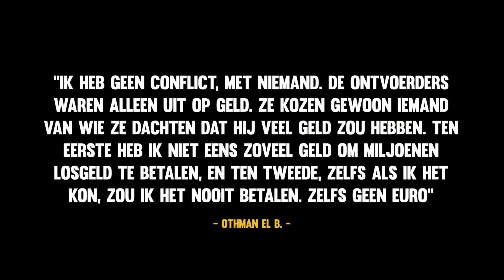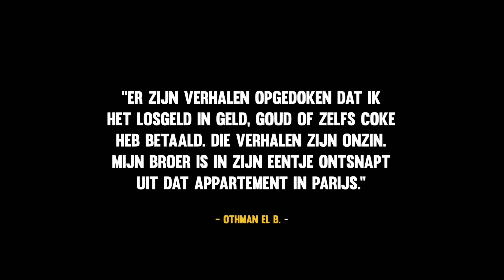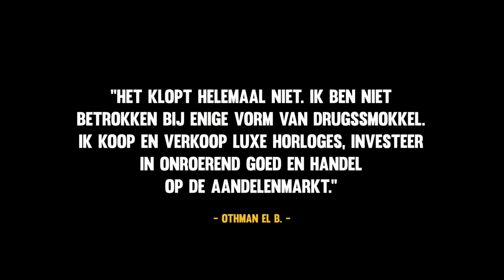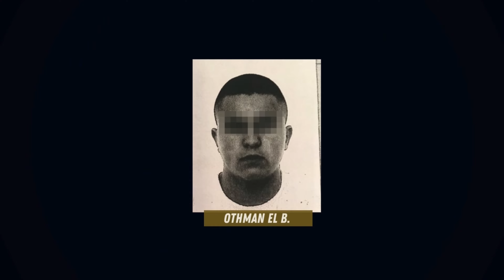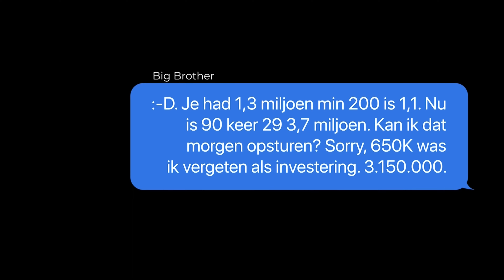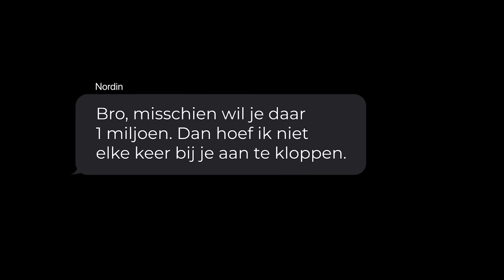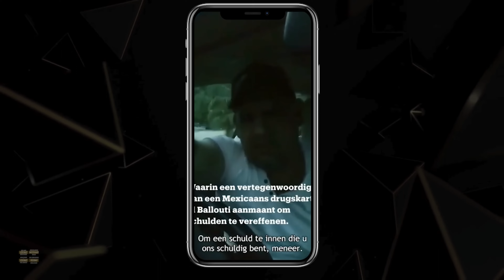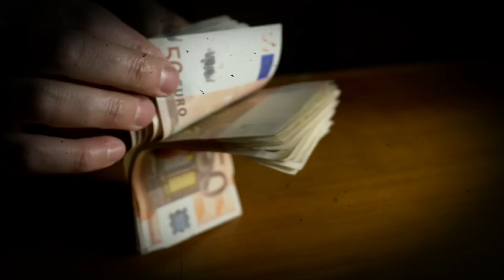Het Krankzinnige Verhaal Van Othman El B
Dit is het verhaal van Othman El B., naar verluidt een van het grootste kopstukken van de cokesmokkel in België. Othman, geboren in 1986 in Antwerpen, groeide op in Borgerhout en raakte betrokken bij de smokkel van coke vanuit de haven van deze stad.

Hij gebruikte een unieke betalingsmethode en vroeg om betaald te worden met coke in plaats van cash, wat hem hielp om een aanzienlijke rijkdom te vergaren. Naarmate hij hogerop kwam, bouwde hij een netwerk van handlangers op die de distributie voor hem verzorgden, waardoor zijn winsten aanzienlijk bleven.

In 2015 verhuisde Othman naar Dubai om de Belgische politie te ontwijken. Zijn criminele activiteiten bleven echter de aandacht trekken. In 2022 werd Othman na een reeks invallen in verband gebracht met grote partijen coke die in beslag werden genomen in havens in heel Europa.

De situatie escaleerde verder toen de Verenigde Staten Othman, zijn broers en een partner op de OFAC-sanctielijst plaatsten. Bovendien dook er een video op, naar verluidt van een lid van het Sinaloa-kartel, waarin werd geëist dat Othman een uitstaande schuld zou vereffenen.

📺 Bekijk de hele video voor meer informatie!